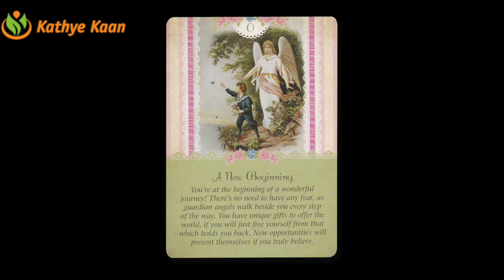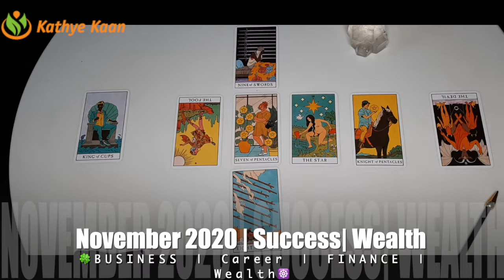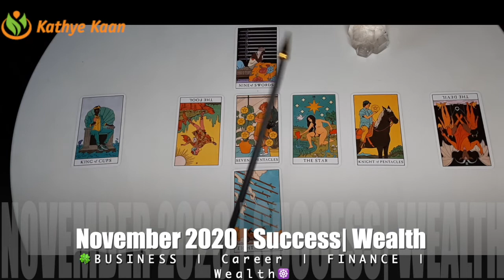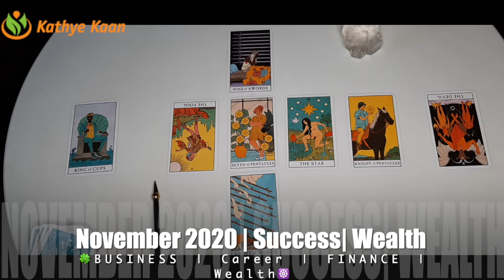PISCES 🍀 BUSINESS CAREER FINANCE MONEY WEALTH 💫 NOVEMBER 2020 🌈MONTHLY TAROT HOROSCOOP READING 🙏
Kathye